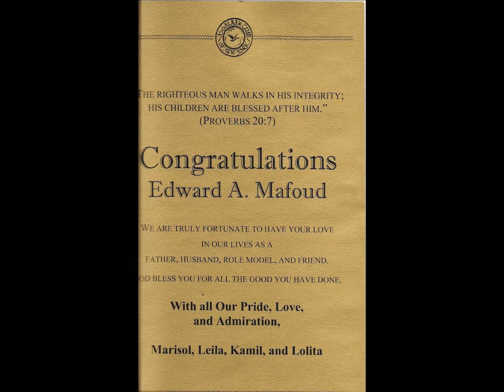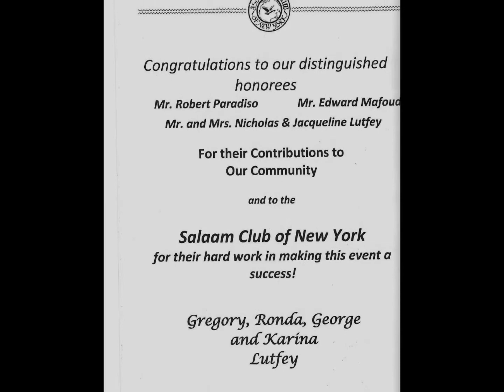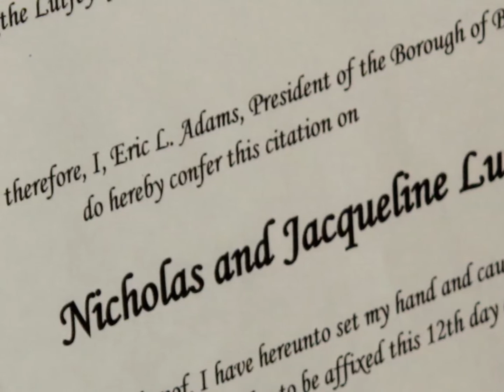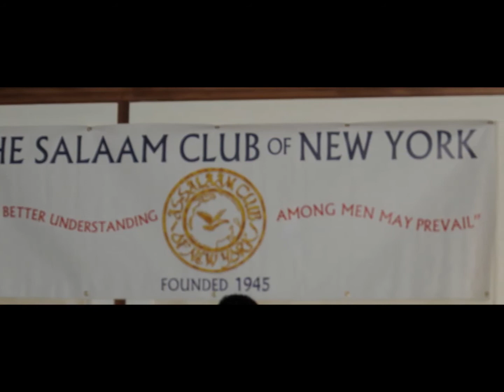Salam Club of New York.December /12/2014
Congratulations to Mr. Robert Paradiso, Mr. Edward Mafoud and Mr. & Mrs.Nicholas & Jacqueline Lutfey for their Contributions to Our Community.